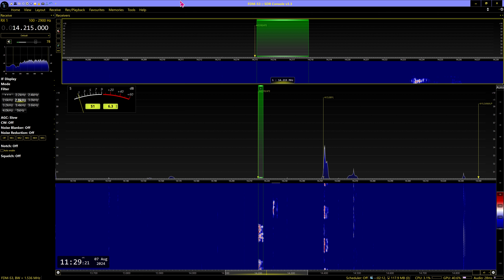20m ES1924TE 100th anniversary of amateur radio in Estonia op Aive 2024 08 07 11:27 UTC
Received in Manchester England, Loc IO83tl, Using Elad FDM-S3 OCXO SDR receiver, Software SDR Console 3.3, Aerial no1 Cross Country Wireless V4 Active Loop Vertical polarization (NVIS) NW/SE, into Cross Country Wireless HF Multicoupler
MA3112SWL